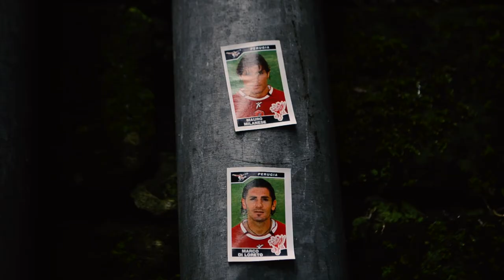Alla ricerca di streghe nei vicoli di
Calcata, provincia di Viterbo.

"Secondo un’antica leggenda, nei giorni e nelle notti in cui c’è forte vento, tra i vicoli di Calcata è possibile sentire il canto delle streghe. Non solo: si narra anche che questo antico borgo sia stato in passato luogo di riti magici. Vicino a Calcata si trovano, inoltre, i resti del tempio falisco di Monte Li Santi"
DJI MINI 2
NIKON D5100
REAL ME 7
MICROSD 32GB
ZAINO MANFROTTO
CAVALLETTO MANFROTTO
RØDE Microphones